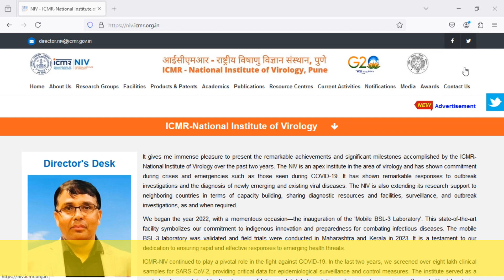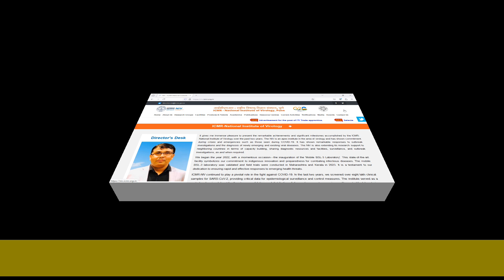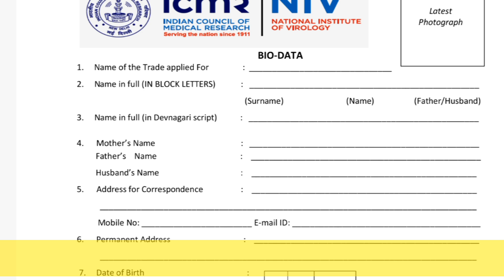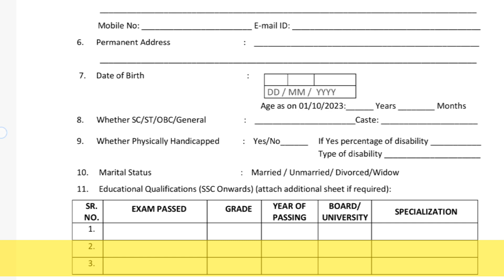National Institute of Virology Apprentice Recruitment 2024. ICMR NIV ITI Trade Apprentice 2024.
Hello Dosto,
ICMR-National Institute of Virology (NIV) has published a notification for the recruitment of ITI Trade Apprentice Vacancy. Those Candidates who are interested in the vacancy details & completed all eligibility criteria can read the Notification & Apply.